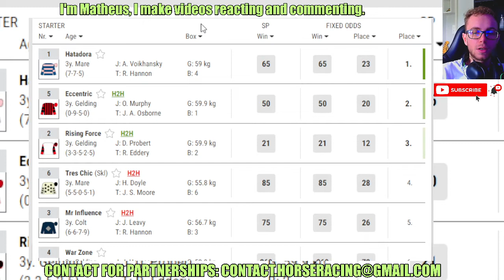Hatadora wins at Lingfield Feb, 08 2024 Horse Racing RESULTS Bet